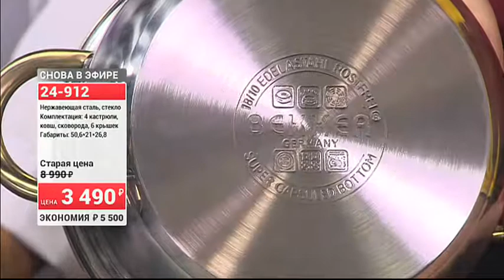24984 Набор посуды Выбор гурмана Йогуртница OURSSON 0607 (Copy 1)